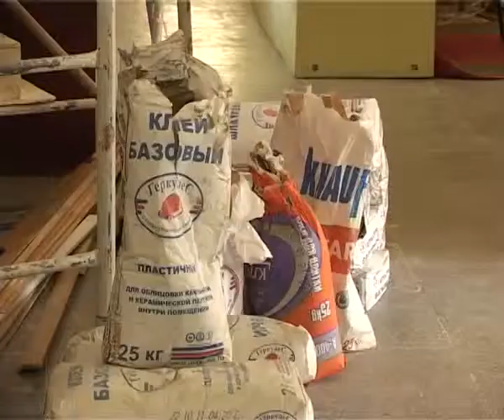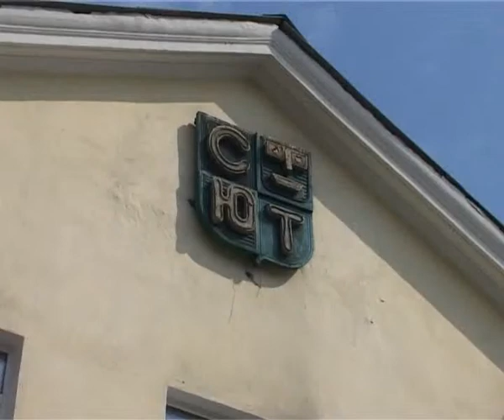Успеть завершить ремонт до начала учебного года 20-06-2012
Более десяти миллионов рублей - именно столько потратил  город на восстановление аварийно-опасного здания Станции юных техников. Основная часть работ уже завершена. Полностью отремонтирован второй этаж, обновлена кровля. Также заменены системы освещения, отопления, канализация и водопровод. Сегодня отделочные работы идут на первом этаже . Здесь штукатурят стены, клеят обои. В ближайшее время кабинеты СЮТ украсит новенький линолеум.

Михаил Животовский - Директор СЮТ: «Управление образования выделило средства и уже прошли котировки на ремонт лестничных пролетов. И сегодня,  благодаря Управлению образования выделены средства на ремонт фасада».

   По словам директора СЮТ Михаила Животовского для полного ввода в эксплуатацию здания потребуется около четырех миллионов рублей. На эту сумму планируется закончить отделочные работы, установить вентиляцию и облагородить прилегающую территорию. А пока взрослые дяди и тети решают и вопросы о выделении средств, юные воспитанники СЮТ продолжают выступать за честь города и завоевывать призовые места в областных и Всероссийских турнирах по картингу, судо и авиамодельному спорту.

   Эмма Коренева - заместитель директора СЮТ по учебно-воспитательной работе: «В это воскресенье в Ангарске проходили областные соревнованию по авиамодельному спорту, где педагог Алексеева Ольга Олеговна представила свои работы с детьми и они заняли первое место по свободно-летающим моделям самолетов отдельных классов».

В следующем учебном году Станция юных техников планирует открыть 166 объединений, где будут заняты 1400 ангарских ребят. И если к первому сентября завершить уже порядком затянувшийся ремонт здания все-таки не удастся, большинство кружков снова разместятся на базе образовательных учреждений.

Наталья Зарубина